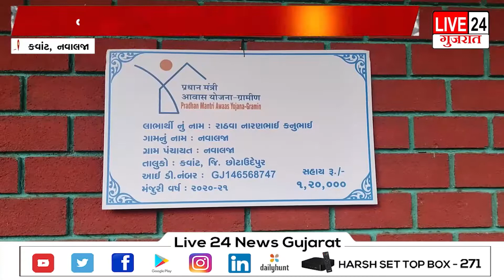કવાંટ તાલુકાના નવાલજા ખાતે પ્રધાનમંત્રી આવાસ યોજનાનું લોકાર્પણ